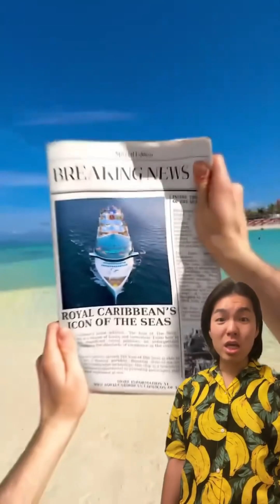Black Banana funny video😂😂😂 BEST Black Banana Funny Try Not To Laugh Challenge Compilation 2024 16